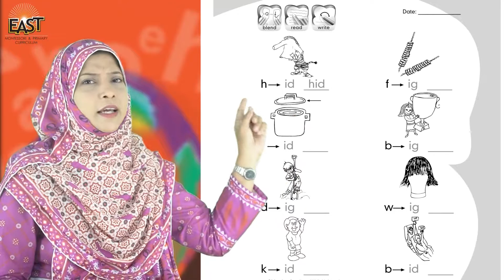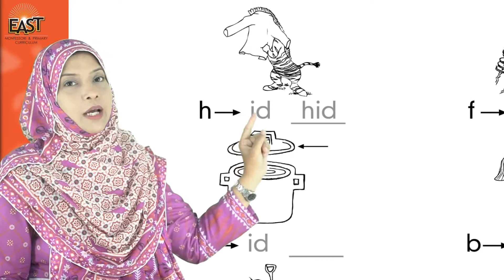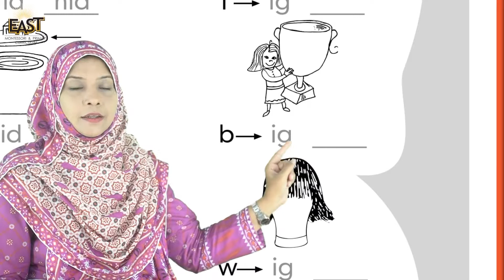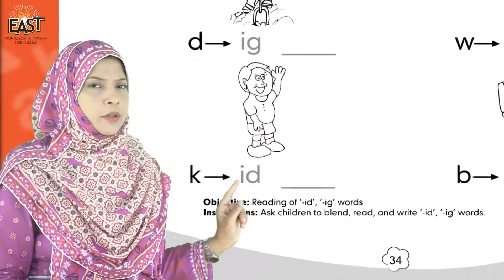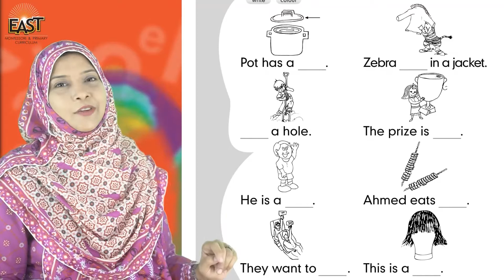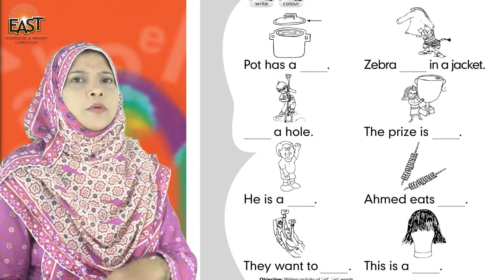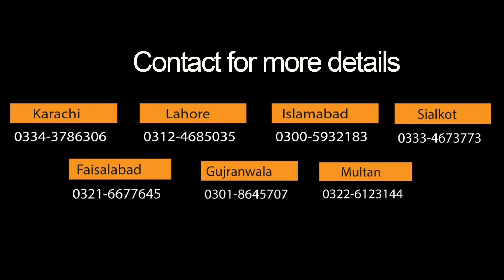Pre Year 3 School Day 96 Phonemic Day 58 Revision